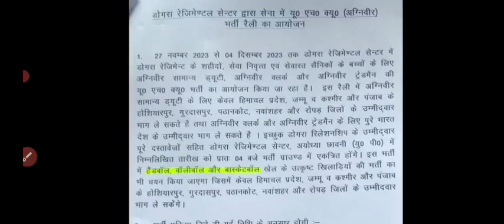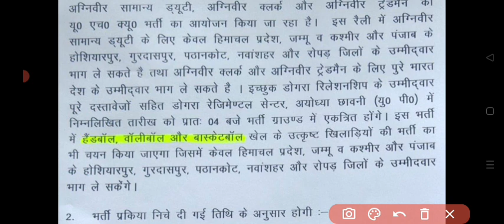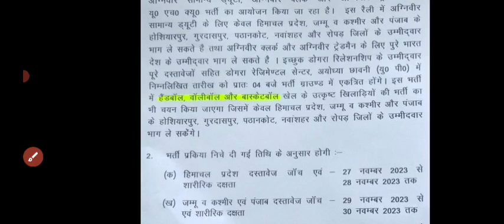Dogra Regiment Centre Relation Bharti 2023 ✅ SUPRABHAT DWIVEDI ARMY MOTIVATION